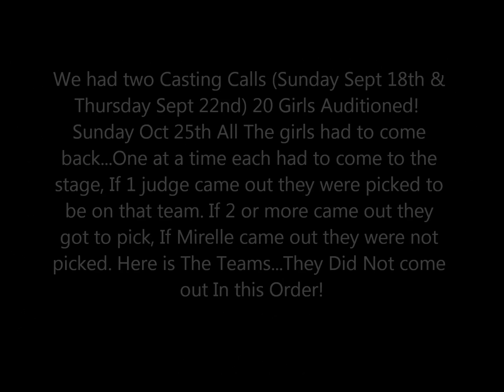THE DRAG...A live REALITY show @ The Cabaret...Official Cast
Monica St James, Mystique Summer and Jessica DImon are ur team captains. 12 cast members (new, seasoned & more). 1 team will win. 1 winner will win $500 and more.